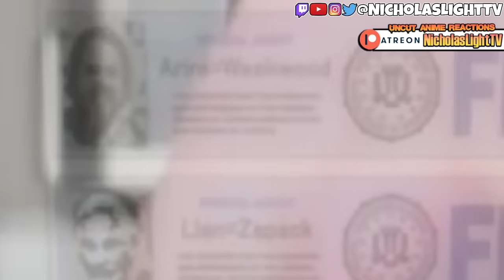LIGHT IS INSANE.. DEATH NOTE - Episode 5 (REACTION)